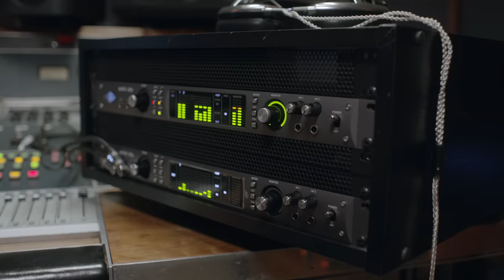Louis Cato - Tracks of My Tears (Smokey Robinson)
Watch The Late Show bandleader Louis Cato and producer Fab Dupont (David Crosby, Shakira) recreate a Motown classic using UA gear for this special rendition of Smokey Robinson's classic hit, Tracks of My Tears - featuring Hitsville Reverb Chambers, Apollo interfaces, Sphere modeling microphones, and the Bill Putnam Mic Collection for Sphere.

Apollo owners can download this session today from inside of LUNA to see signal chains, plug-in settings, routing and more

The Band:
Louis Cato - Vocals & Guitar
Joe Saylor - Drums
Fima Ephron - Bass
James Casey - Tenor Sax
Alphonso Horne - Trumpet
Corey Bernhard - Organ